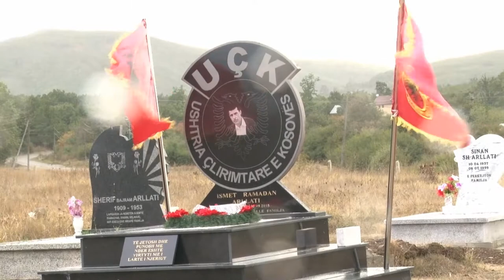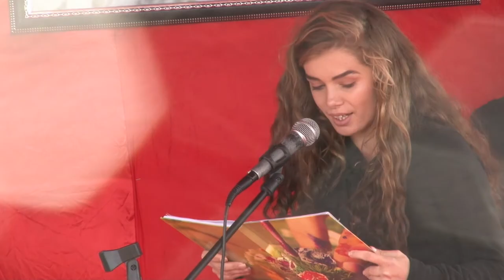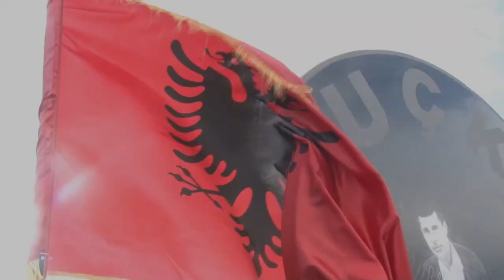Valentina Arllati Plaga jonë